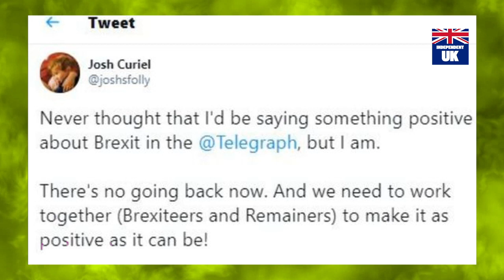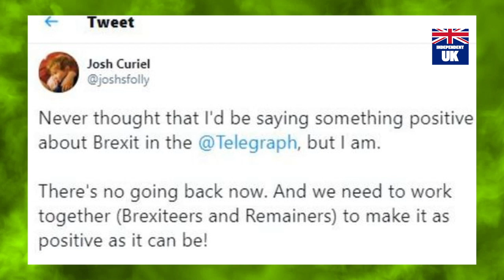Young ex-Remain campaigner U-turns on Brexit: 'Hate to admit it, but my dad was right!'